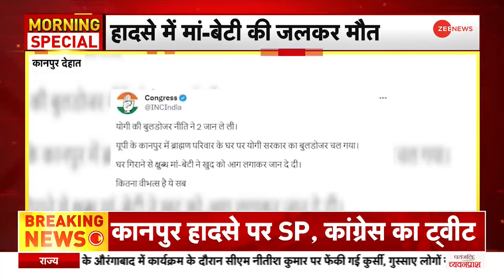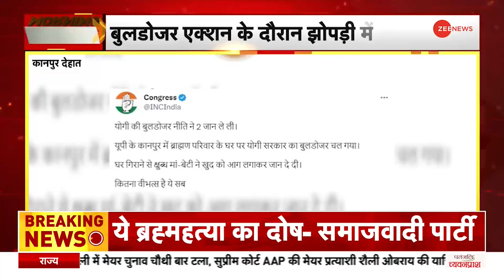Kanpur Brahmin Death: Bulldozer कार्रवाई के दौरान झोपड़ी में लगी आग, Congress ने Yogi सरकार को घेरा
यूपी के कानपुर में अवैध अतिक्रमण के खिलाफ बुलडोज़र कार्रवाई की जा रही थी। इस दौरान झोपड़ी में आग लग गई और मां-बेटी ज़िंदा जलकार ख़ाक हो गए। इसको लेकर विपक्ष योगी सरकार को घेरता हुआ नज़र आ रहा है। कांग्रेस ने इस मुद्दे पर ट्वीट किया है। जानें क्या कुछ लिखा।

Bulldozer action was being taken against illegal encroachments in UP's Kanpur. During this, a hut caught fire and mother and daughter living inside it were burnt alive. The opposition attacked Yogi government over the matter. Congress has tweeted on the same.